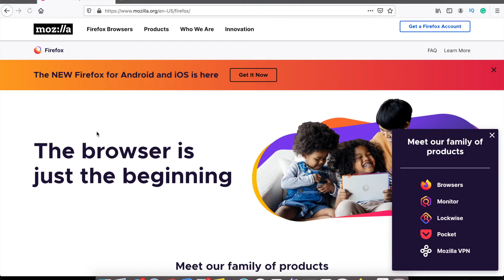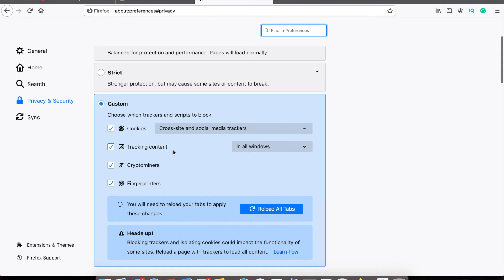How To Make Your Browsing Safe & Tracker Free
Learn How To Protect Your Browser From Trackers & Hackers